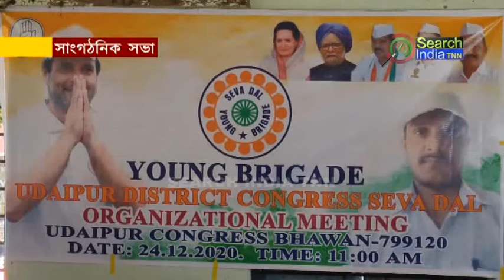সাংগঠনিক সভা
বৃহস্পতিবার উদয়পুর জামতলা স্থিত জেলা কংগ্রেস ভবনে কংগ্রেস সেবা দলের এক সাংগঠনিক সভা অনুষ্ঠিত হয়। এদিন এই সাংগঠনিক বৈঠকে উপস্থিত ছিলেন সেবাদল এর প্রদেশ সভাপতি নিত্য গোপাল রুদ্র পাল।